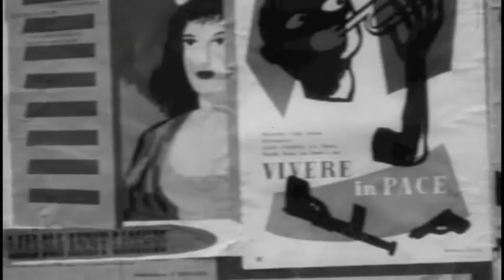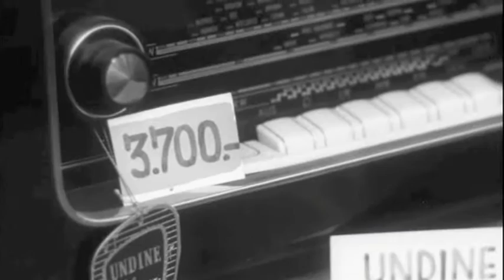Bulbs - Lantra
From the album 'On' (2013) by Bulbs. Composed by Bulbs (Neil Campbell, Andy Maslivec, Joey Zeb & Marty Snape). Neil Campbell - guitars/keyboards, Andy Maslivec - bass/vocals, Joey Zeb - drums, Marty Snape - engineering/electronics. Additional mixing by Andrea Wright. Additional engineering by Mark Brocklesby. Executive production: Andy Maslivec. Video created by Sonny Phillips. Find out more and purchase the album